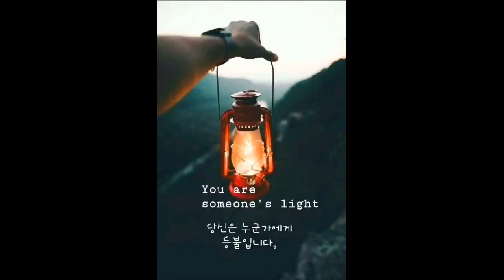Ph.D Graduation Ceremony | Dharmasing Muivah | South Korea 16.02.23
Gospel Sower Ministry congratulates our Director Dharmasing Muivah for his academic accomplishment. We celebrate the success that the Lord has granted him with great joy in our hearts!

Sudo International University, South Korea, has conferred the degree of Doctor of Philosophy in Systematic Theology upon Dharmasing Muivah on 16th Feb.2023.